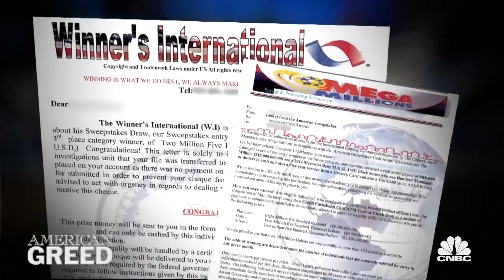Highlight Clip: Home Invasion Through Telephone | American Greed | CNBC Prime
Assistant U.S. attorney  Clare Hochhalter claims the scam is widespread.